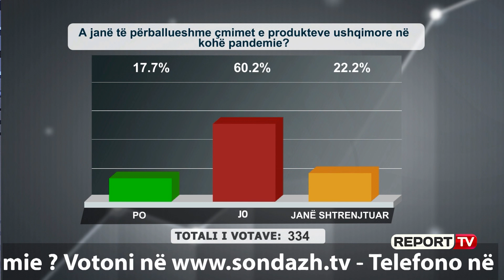Report TV - “Furra e bukës shet kafe e unë jo”, pronarja e lokalit e revoltuar me qeverinë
Shumë e ashpër me vendimet e qeverisë sidomos për mbylljen e kafeneve ka qënë një zonjë që u bë pjesë e emisionit “Shtypi i Ditës dhe Ju” me moderatorin Andi Kapxhiu. Ajo ishte tepër e revoltuar se pse furrat e bukës që janë funksionale këtë periudhë shesin kafe dhe këtë gjë nuk e bëjnë dot lokalet. Zonja sqaron se e ka marrë pagën e “luftës” për muajin mars si biznes i vogël që është por nuk i mjafton. Në fund qytetarja komenton edhe protokollin e sigurisë që duhet të zbatojë kur baret të hapen.